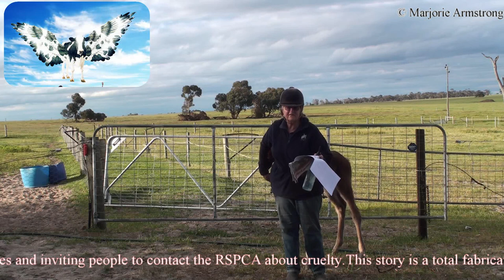The Cow Experience- Libel & Lies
The Newspapers listed below, the RSPCA and the Dept of Agriculture are complicit.
the Libel and Lies that have been reported about me and I needed to give my version.

Narogin Observer 27 September 2018
W.A. Dept of Agriculture & RSPCA
Albany Advertiser 25 September 2018
Countryman 27 September 2018
Department of Primary Industries  - Inspector Charlott McIntyre

The RSPCA is as much of a charity as Scientology is a religion. The animals and the humans are just collateral damage while they prompt their commercial and political aims.….